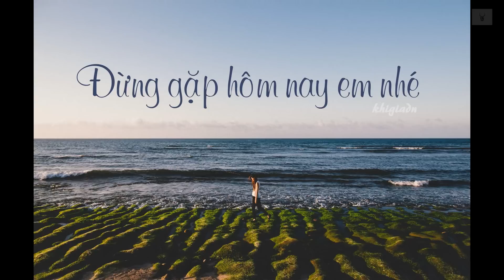Đừng Gặp Hôm Nay Em Nhé - Châu Minh Tuấn (khigiadn)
Nếu có thể nắm tay em đi đến cuối con đường, anh nguyện có thể hy sinh tất cả vì em.